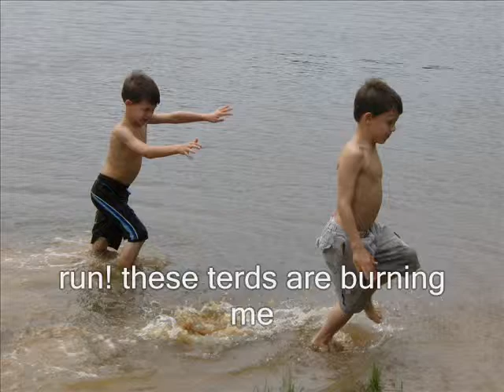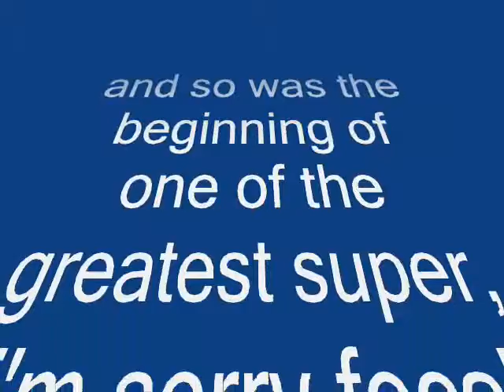"the wonderful adventures of terdboy"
my son daniel is definitely a super hero!  it made me laugh.